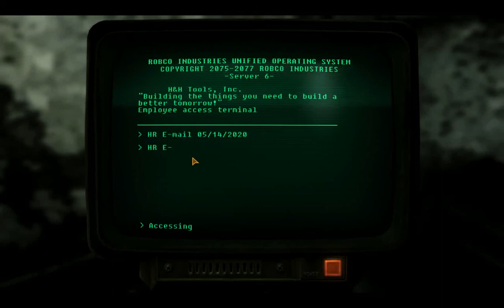Fallout: New Vegas - Walkthrough Part 76 - Vikki & Vance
As one of my favourite games and favourite of the franchise, I've completed Fallout: New Vegas for over 5 times now. Despite the older graphics, I can recommend the game to anyone!

Summary:

The story has taken some parts from the Fallout and Fallout 2 stories, and is for the most part unrelated to its predecessor, Fallout 3.

The Courier, the player's character, was meant to deliver a package from Primm to New Vegas. However, he/she is intercepted by the Great Khans lead by a mysterious man, who shoots him/her and takes the package, leaving the Courier for dead in a shallow grave. The Courier is later found by a robot named Victor, and is sent to the settlement of Goodsprings, where Doctor Mitchell saves his/her life.

Endings for Fallout: New Vegas are dependent on what actions the player took via quests during the game, with separate endings being shown for each major location, political faction, and recruitable companion.

Release Date: October 19, 2010
Genre: Action role-playing
Platforms: Windows, PS3, X360
Publisher: Bethesda Softworks
Developer: Obsidian Entertainment